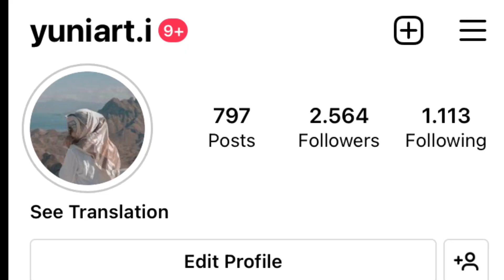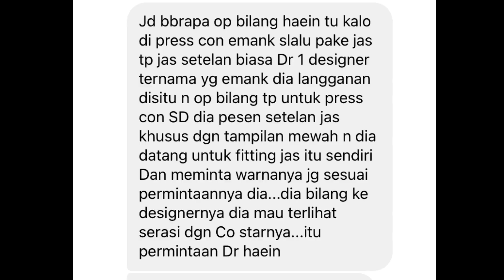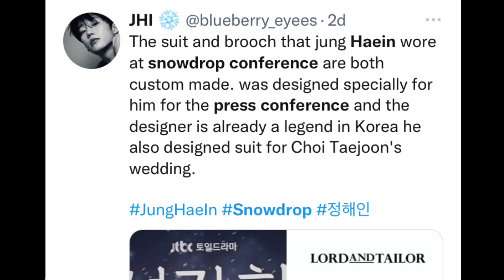Jung Bucin Haein Sampai Mesan Kusus buat Serasi Ama Ayang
Haesoo Bener-bener yah.

dari BTS kog makin kesini makin banyak yang
disengajanya yah wkwkwk